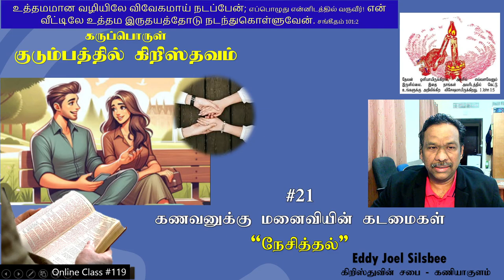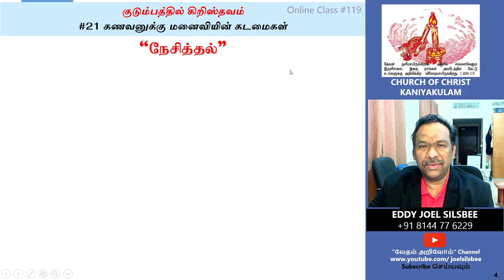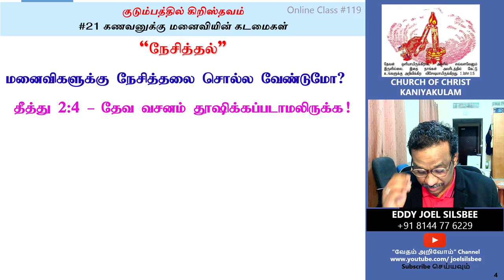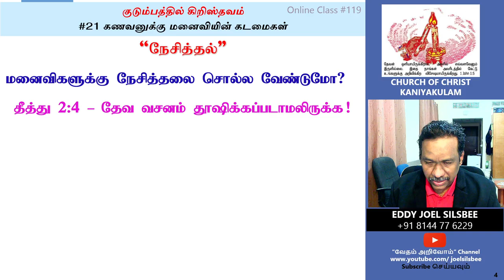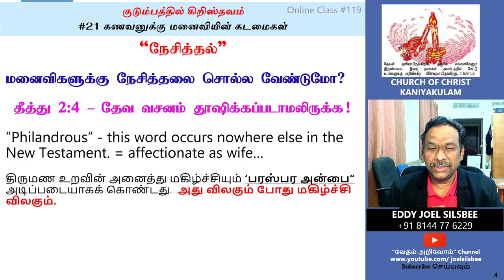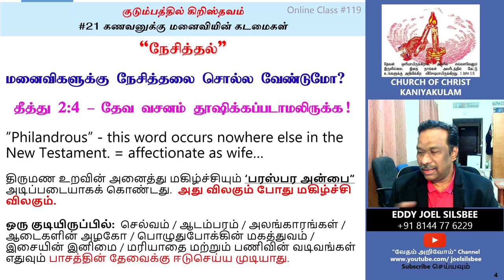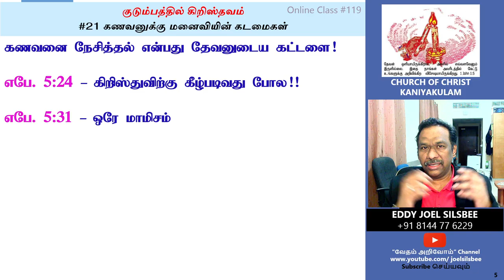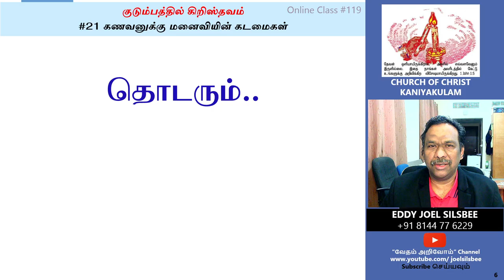#21- "நேசித்தல்" - கணவனுக்கு மனைவியின் கடமைகள்